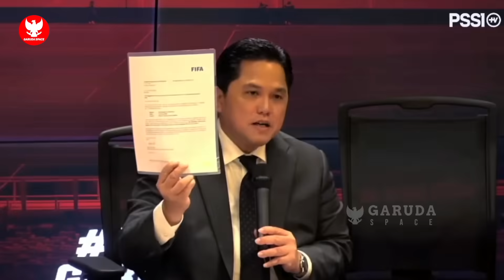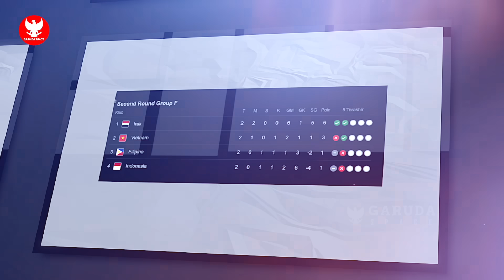KEJUTAN BESAR! PSSI datangkan asisten pelatih baru demi AFC Cup~STY pasang formasi Eropa lawan Libya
BERITA BOLA TERBARU DAN TERUPDATE DARI GARUDA SPACE - Berita Bola Hari Selasa, 2 Januari 2024 : KEJUTAN BESAR! PSSI datangkan asisten pelatih baru demi AFC Cup~STY pasang formasi Eropa lawan Libya